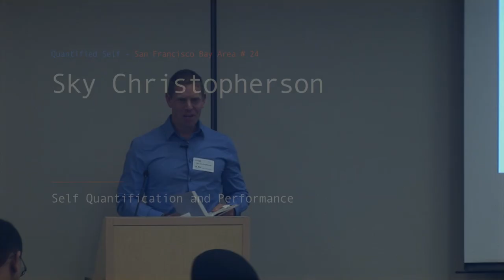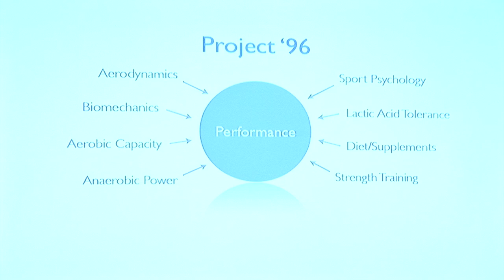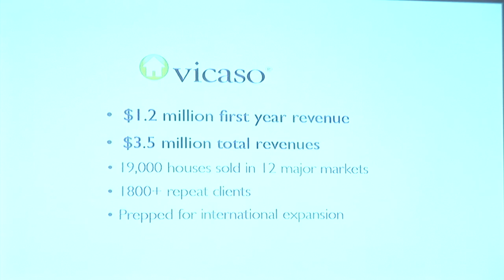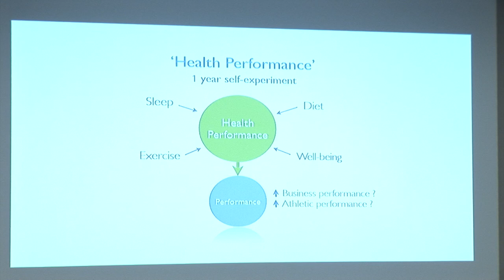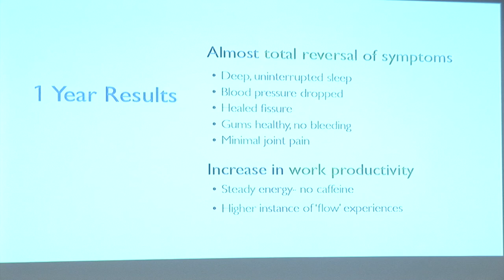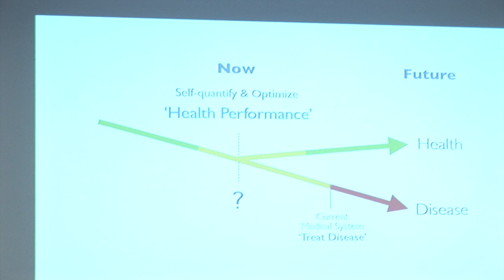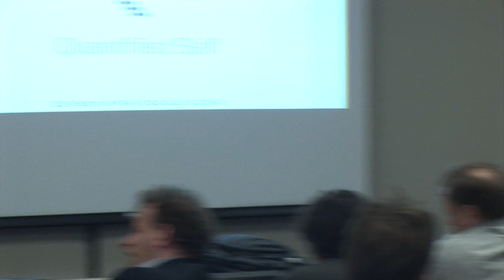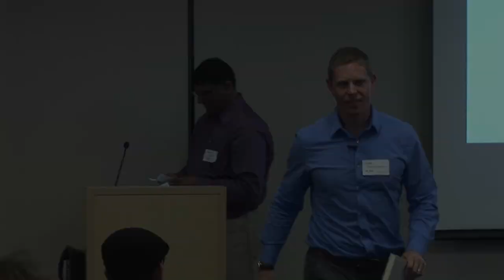Sky Christopherson - Self Quantification and Performance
3/29/12 - Quantified Self San Francisco Bay Area Meetup #24 at Google in Mountain View.

Sky Christopherson talks about "Self Quantification and Performance"